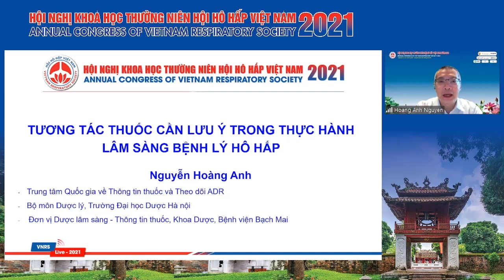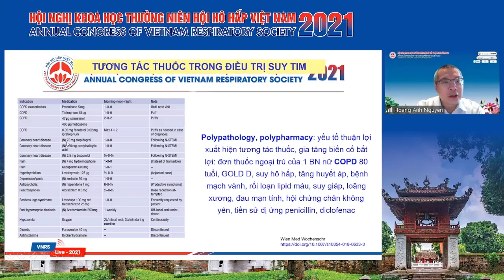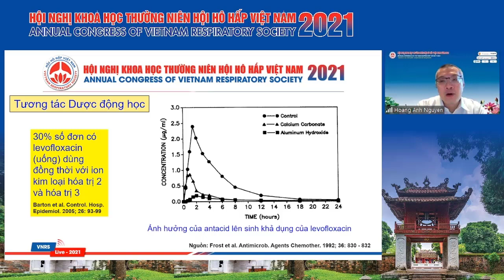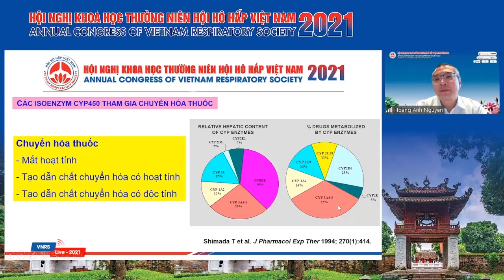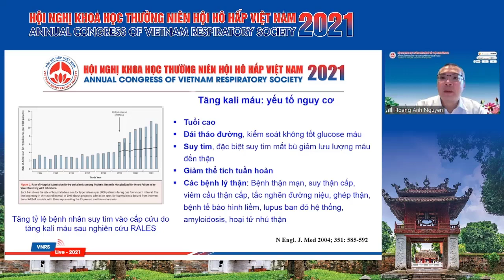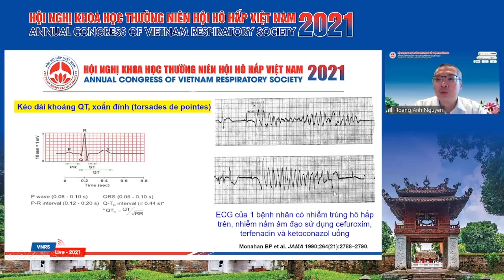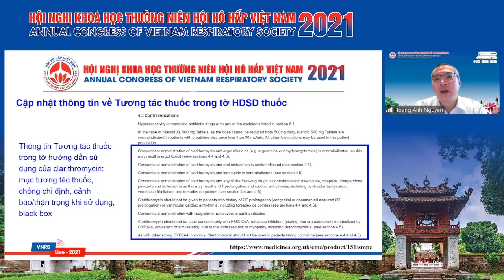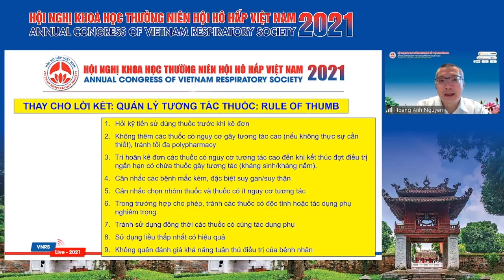Tương tác thuốc bất lợi cần lưu ý trong thực hành lâm sàng bệnh hô hấp